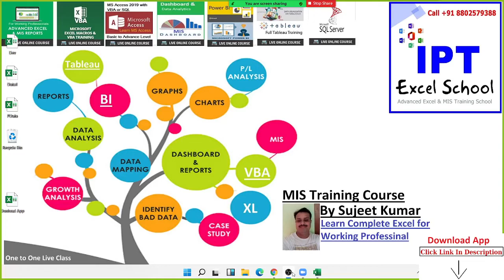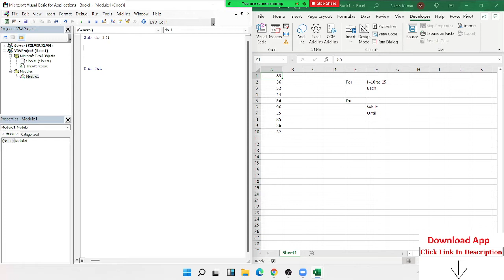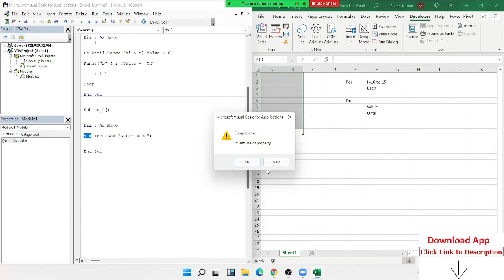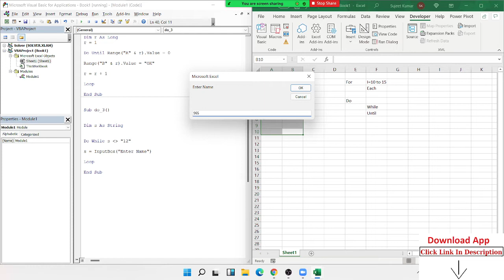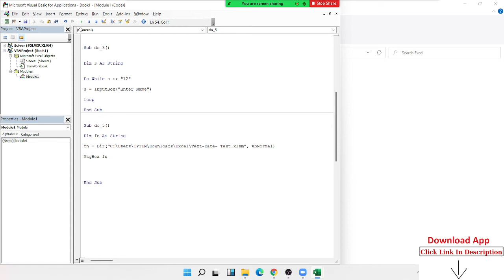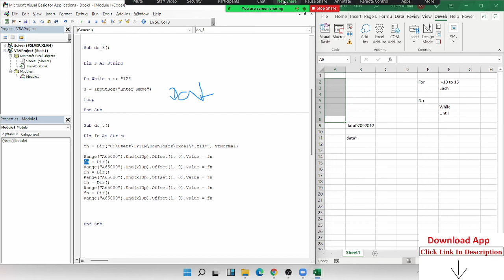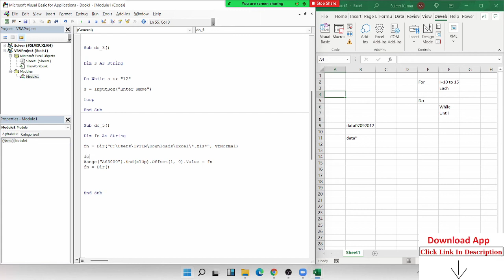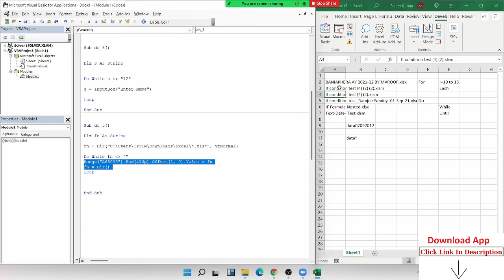VBA Macros Tutorial - Do Loop